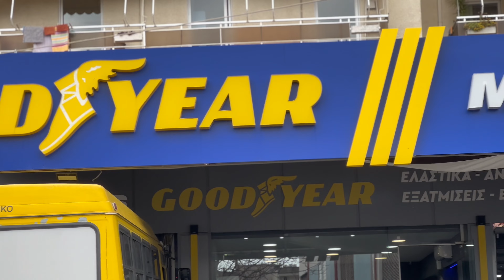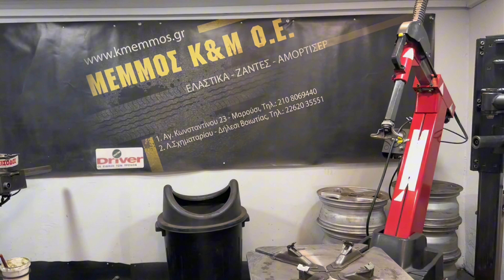ΕΓΙΝΕ ΑΜΑΞΙ ΜΕ ''ΨΕΜΑΤΑ''| GOLF MK2 PROJECT| DAY 2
'Αλλη μια γεμάτη ημέρα ξεκίνησε με πρώτη στάση Memmos Tyres να μοντάρουμε τα νέα ζαντολάστιχα. Αντικαταστήσαμε τις εργοστασιακές σιδερόζαντες 13χ5 et38, με 15χ7 et13 αλουμινίου MiM. Στην συνέχεια ακολόυθησε αντικατάσταση μάσκας και φαναριών, custom hella καπάκια και κόκκινες λεπτομέρειες σε προφυλακτήρες, τριμ και μάσκα. Τέλος το κερασάκι στην τούρτα κίτρινες μεμβράνες στα εμπρόσθια φανάρια για λίγο έξτρα cult 80s look. Next step... ξήλωμα εσωτερικού, καθάρισμα, μονώσεις και ήχος.